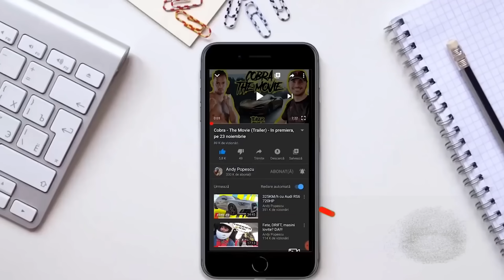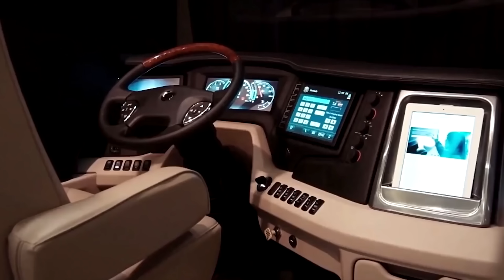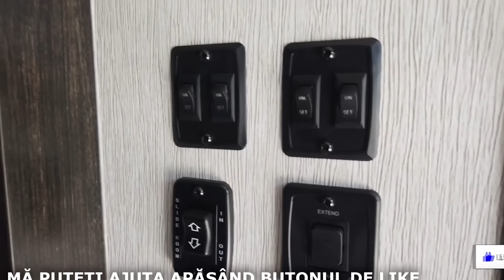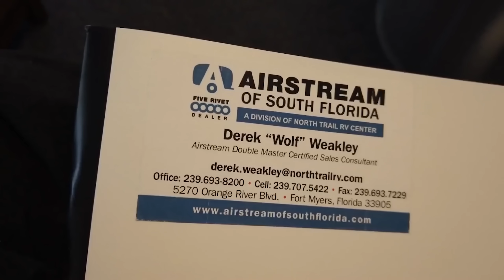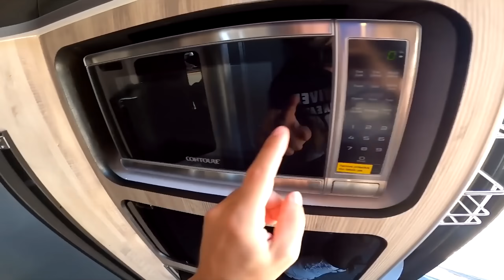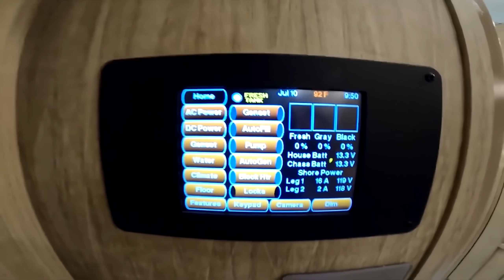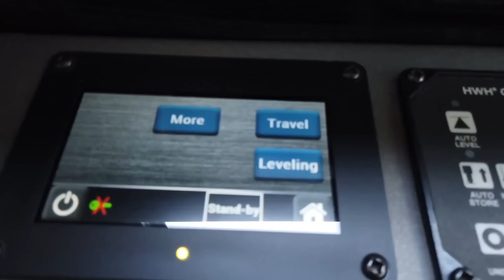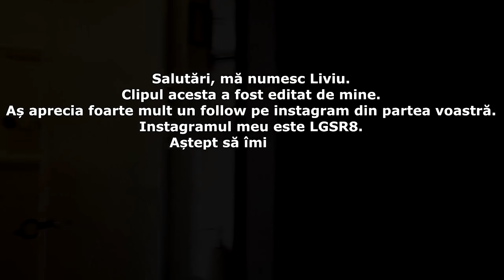Masina de 1.000.000$ (O casa pe roti)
Joaca si tu World of Tanks GRATUIT! Foloseste acest link pentru a te inregistra
si activeaza codul "TANKTASTIC" pentru a primi Starter Pack-ul format din:
- Premium Tank : T-127 (soviet – tier 3)
- 7 zile de premium
- 500 Gold

Facebook: Andy Popescu (follow ca am deja 5000 friends)

Daca ati mai facut subtitrari pe YouTube si ma puteti ajuta cu subtitrari din romana in romana sau din romana in engleza m-ar ajuta foarte mult. Ma puteti ajuta la subtitrari aici